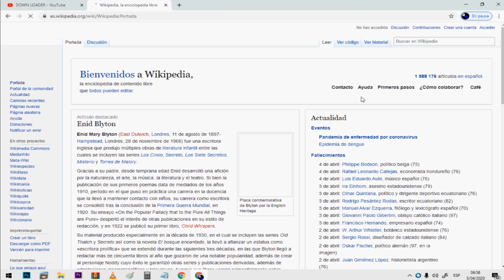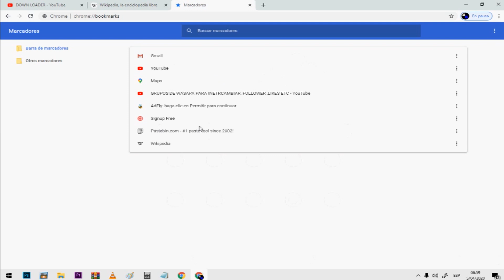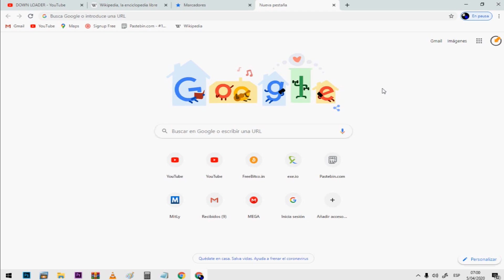Agregar y eliminar marcadores de chrome (2023)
Hola amigos hoy les enseñare a  como agregar o quitar marcadores de chrome facil y sencillo.

Pagina Facebook Song: Unstoppable Legendary - DJFerum (Vlog No CopyRight Remix)